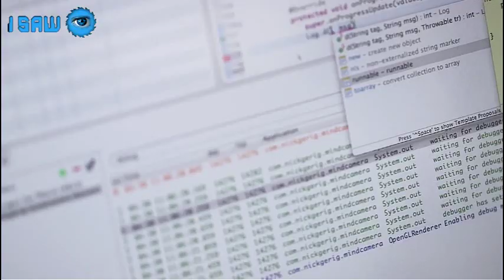Take Pictures With Your Mind? - I Saw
Watch this video to find out how you can snap a photo using nothing but your thoughts.

Links: